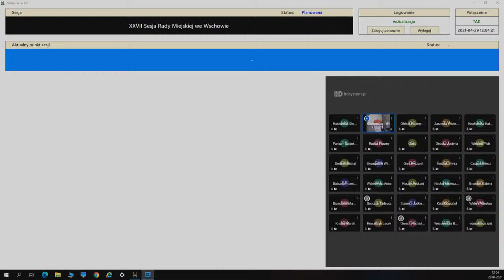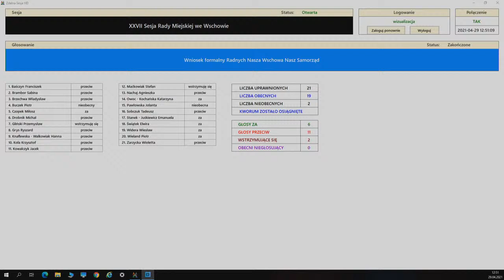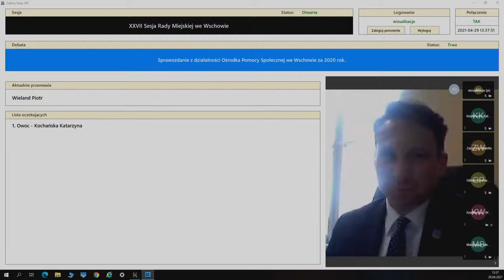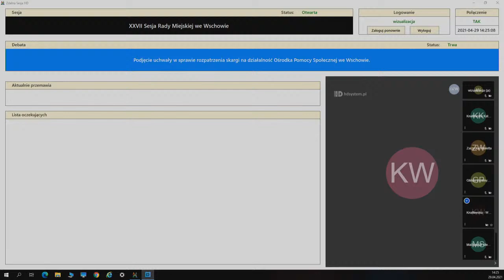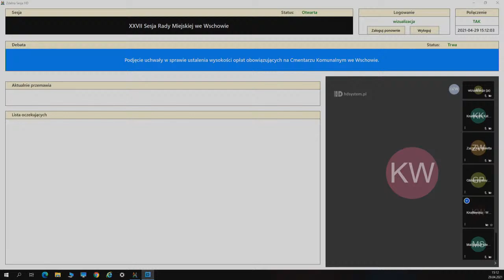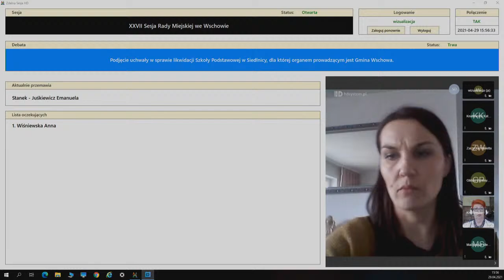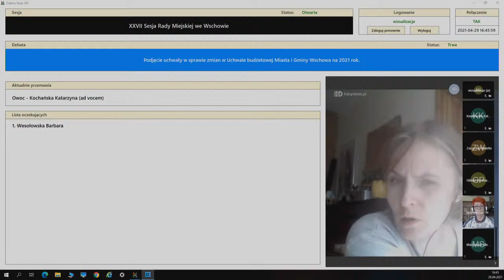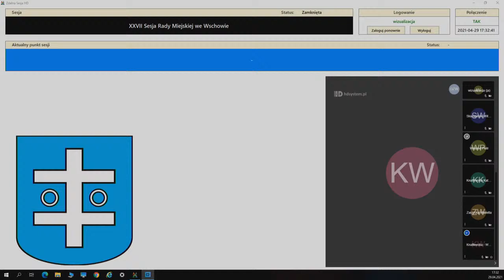XXVII Sesja Rady Miejskiej we Wschowie